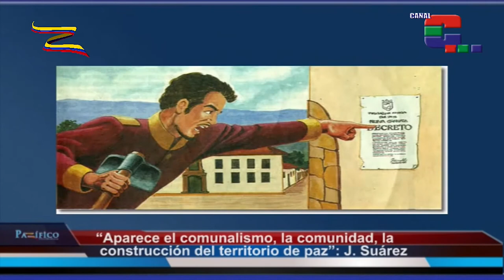Fuerza Alternativa Revolucionaria del Común, es el nombre del Partido de las Farc en la legalidad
Por Luis Alfonso Mena S.

Director de Pazífico Noticias

Pasadas las tres de la tarde del jueves 31 de agosto dio a luz el partido político en el que se transforman las Fuerzas Armadas Revolucionarias de Colombia: de su seno nació la Fuerza Alternativa Revolucionaria del Común, Farc. Su bandera será de color blanco con una rosa roja en el centro y con una estrella igualmente roja incrustada en ella, acompañada del nombre en mayúsculas sostenidas de color verde. De esta forma, la enorme expectativa que precedió el intenso debate surtido dentro del Congreso Constitutivo del Partido de las Farc se colmó, con una votación ampliamente mayoritaria de más de 600 votos, frente a algo más de 200 que defendió otro nombre, que no incluía la sigla Farc. Consultamos diversas opiniones.

Para la cineasta Natalia Orozco, directora de la película documental El silencio de los fusiles, la escogencia del nombre reflejó un debate democrático en el Congreso de las Farc.

Según Laurent Miguel Perea, vocero del Partido Comunista Francés, el nombre tiene mucha fuerza política.

Joel Suárez Rodés, del  Centro Memorial Dr. Martin Luther King, una organización civil cubana que prestó invaluable servicio al proceso de paz en La Habana, es muy importante la reivindicación del concepto del comunalismo.

En la incorporación del término “común” seguramente tuvo que ver la rica historia de la insurrección de los comuneros, liderada por José Antonio Galán, en 1781, contra el colonialismo español. Y en cuanto al carácter ideológico, este será un partido “crítico, libertario, que recoge el legado de Manuel Marulanda y Jacobo Arenas”.